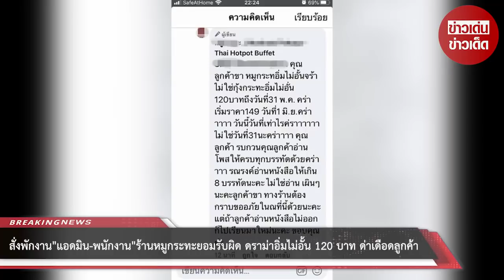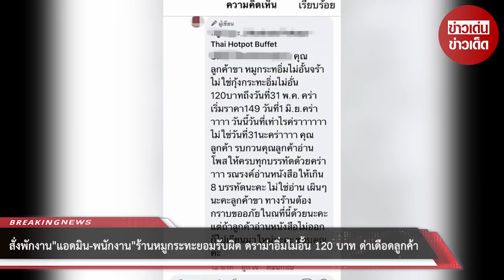สั่งพักงาน “แอดมิน-พนักงาน” ร้านหมูกระทะยอมรับผิด ดราม่าอิ่มไม่อั้น 120 บาท ด่าเดือดลูกค้า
ขอบคุณที่มา :
ขอขอบคุณข้อมูลจาก: